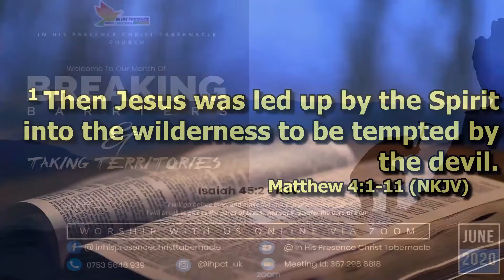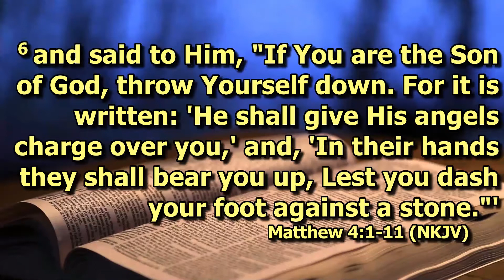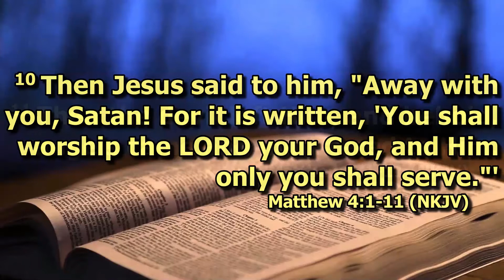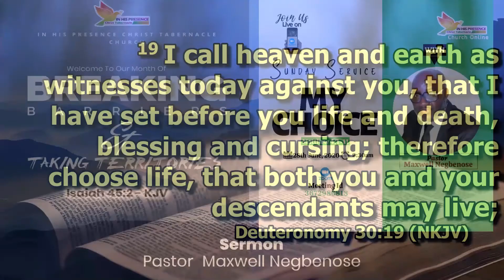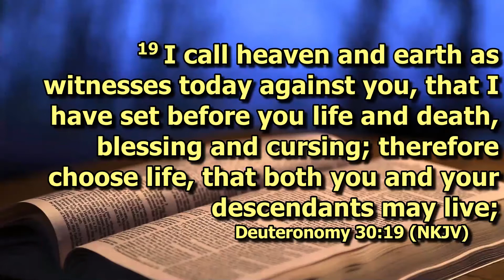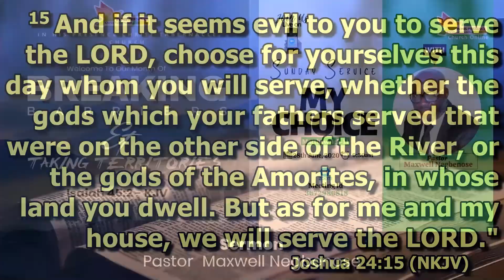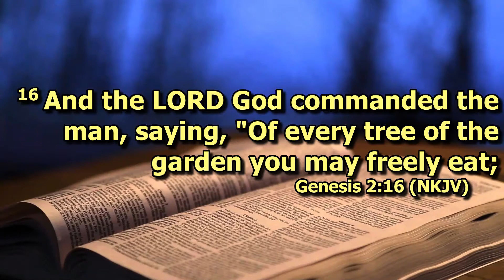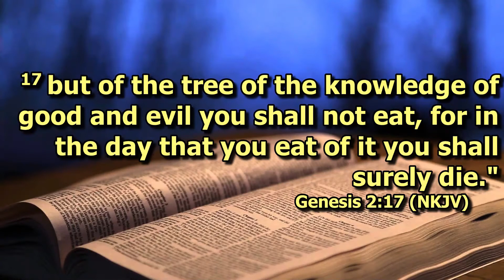IHPCT Sermons 2020 - My Choice- by Pastor Maxwell Negbenose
One of the most common things we all do regularly in life is make choices, & there are consequences for every choice we make, so it is important that we make right choices. In this sermon on "My Choice" , we pray that the Holy Spirit will guide you when making choices in life in Jesus name